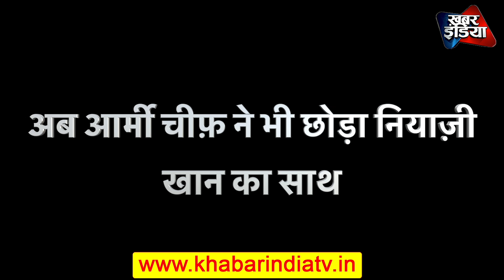कैसे डूब रही है पाकिस्तानी पीएम इमरान खान की नैया, आर्मी चीफ ने भी छोड़ा साथ Khabar India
Khabar_india